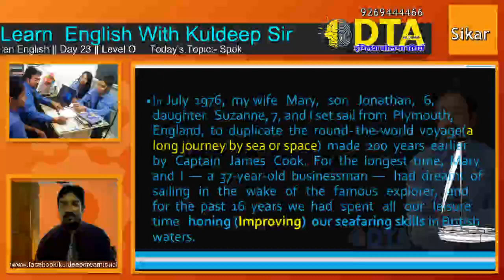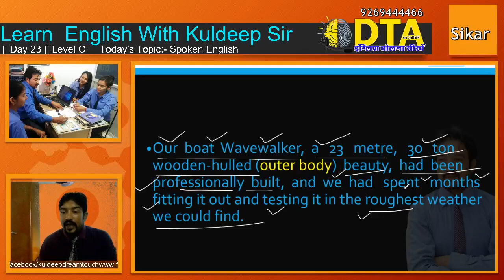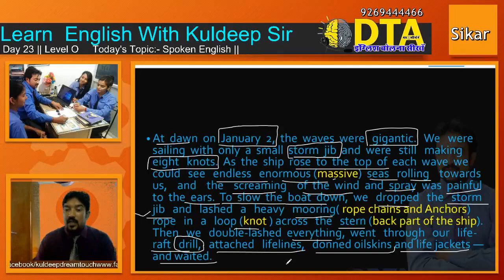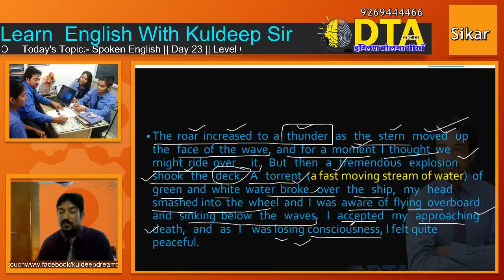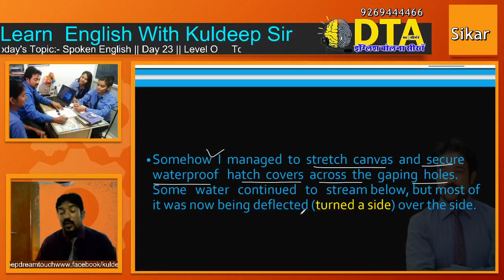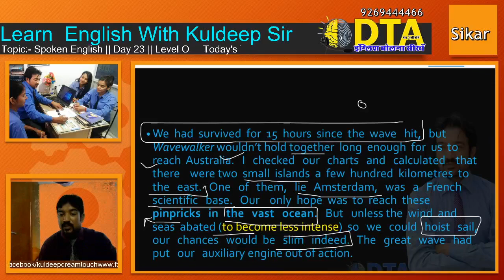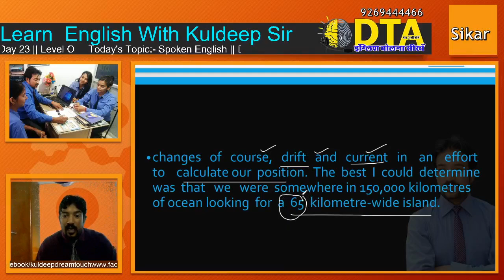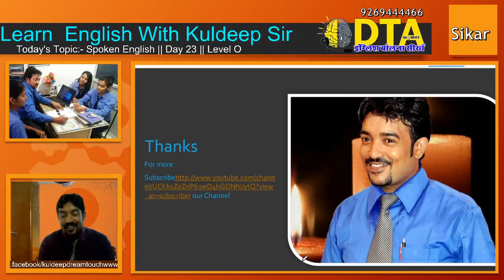We are not afraid to die.. if we can all be together | Class 11 | Hornbill || Detailed Explanation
If you are looking for a detailed summary of class 11,
chapter 2- We are not afraid to die. if we can all be together.
written by -Gordon Cook and Alan East.
This video covers a very detailed description of the chapter with all the important points explained.